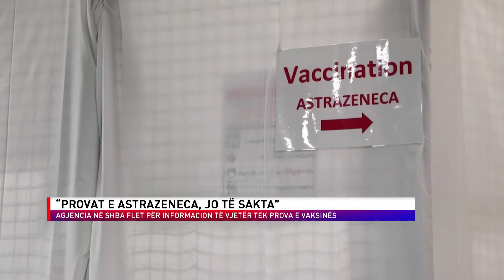“PROVAT E ASTRAZENECA, JO TË SAKTA”